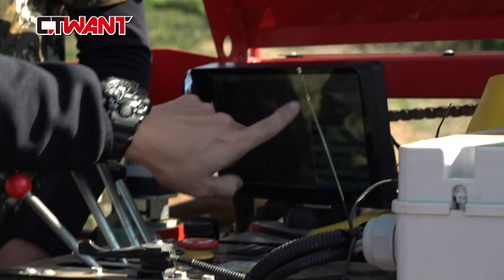CTWANT 財經熱話 / 被科技業耽誤的農三代 每天上班20小時決定機械化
清明節過後，桃園市龜山區靠近長庚高爾夫球場一帶的老茶園，進入春茶採收季節，粉絲已敲碗嚷著要喝此區老茶園「長生製茶廠」的蜜香綠茶。CTWANT記者趁著採收前，採訪第三代茶農、46歲的林和春，聽他18年前辭去在日商半導體業工作，返鄉從一天苦做20小時，到建立起全台最大代耕機隊的科技農青故事。